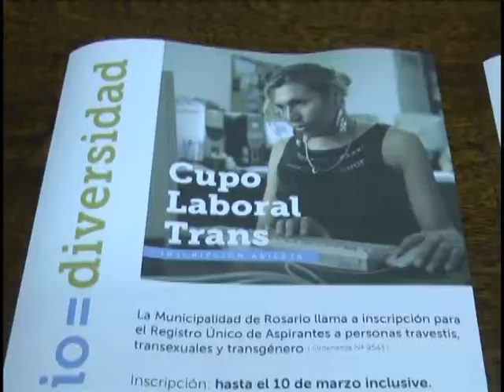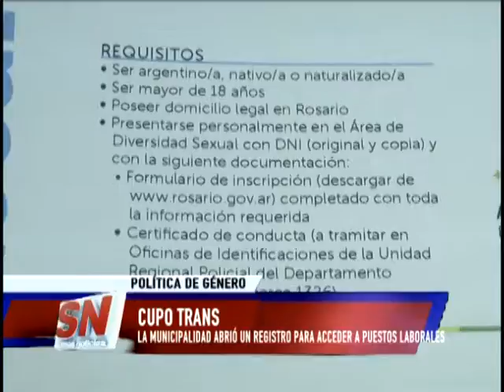Cupo laboral trans. La municipalidad abrió un registro para acceder a puestos de trabajo.